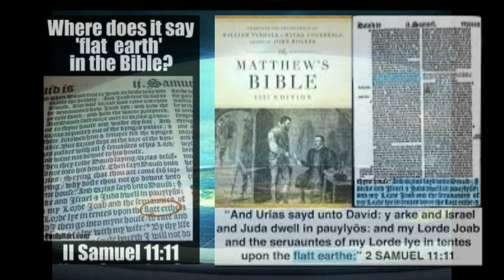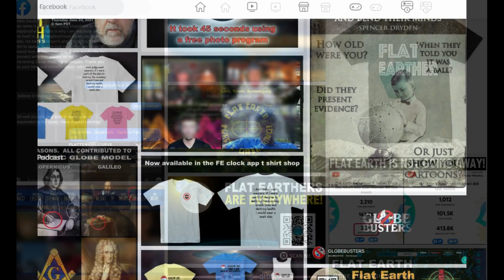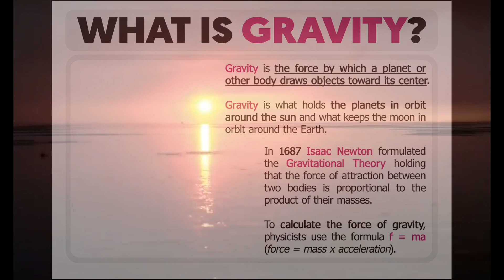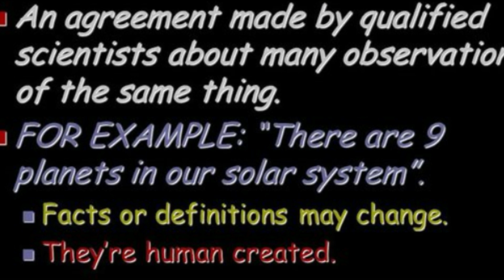Examining the Flat Earth Conspiracy Theory: What Do We Know About Our World's Shape?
In this video, we dive into the age-old question of whether the Earth is flat. While it may seem like a settled issue, there are still many people who believe that our planet is not actually round. We explore the evidence for both sides of the debate, examining scientific research, historical data, and common arguments put forth by flat Earth proponents. By the end of this video, you'll have a better understanding of the evidence for and against the flat Earth theory and the scientific consensus on the shape of our planet. Join us as we take a deep dive into this fascinating topic!